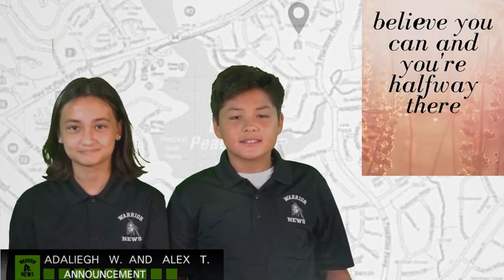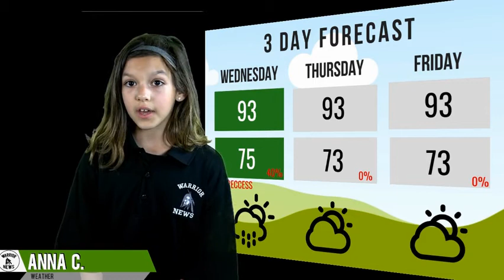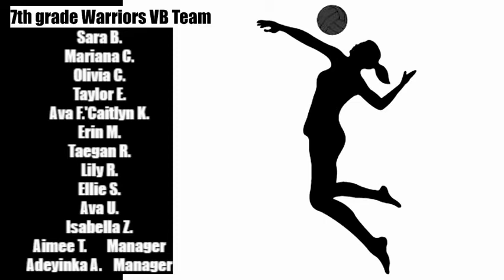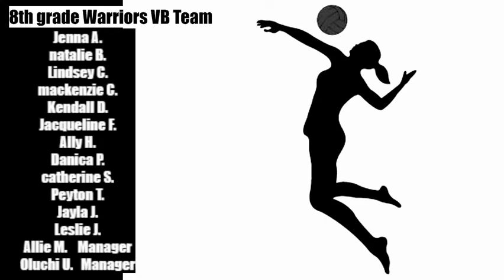08152019ThursdayAnnouncement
Booth Warrior News